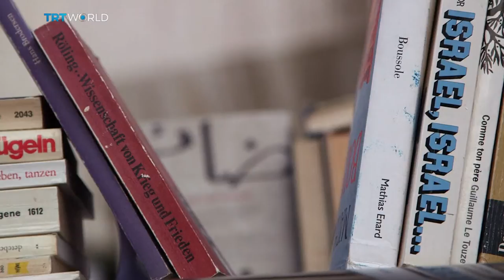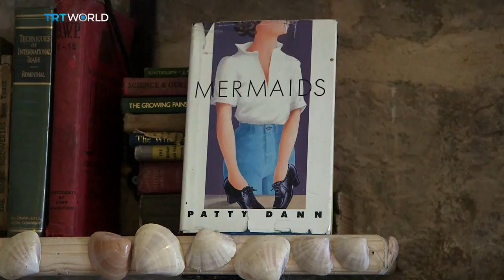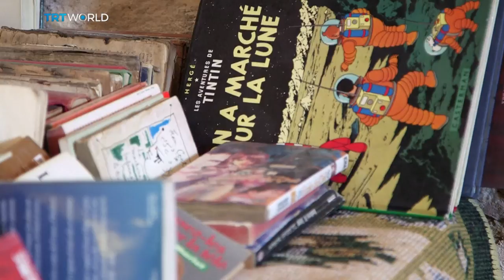Showcase: Jordan's mobile library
An entrepreneur's mission to encourage people of his home country to read more has helped him achieve one of his lifetime ambitions. The young Jordanian who started up a mobile library with a few hundred books in the back of his car has moved on to bigger and better things as we've been finding out.